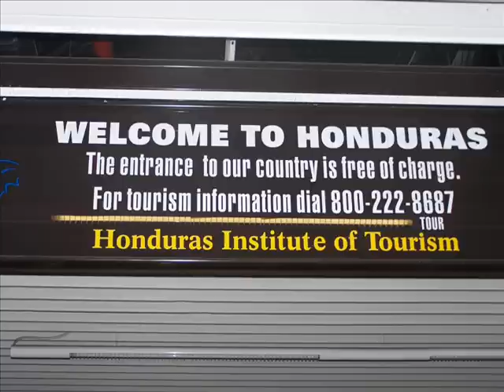Honduras Video NTS.wmv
Missions trip to Honduras with Wood-Mizer sawmill